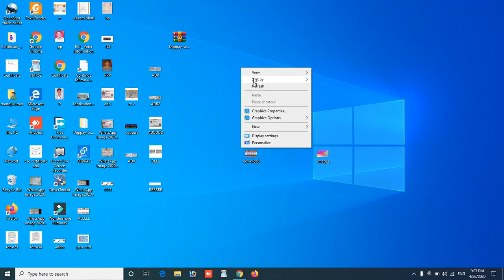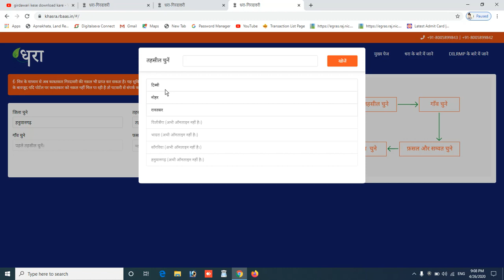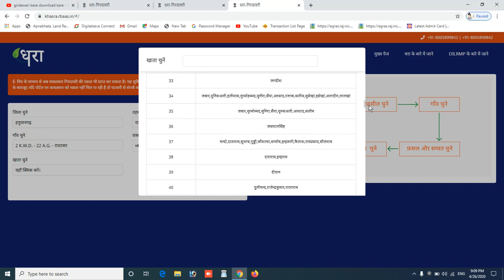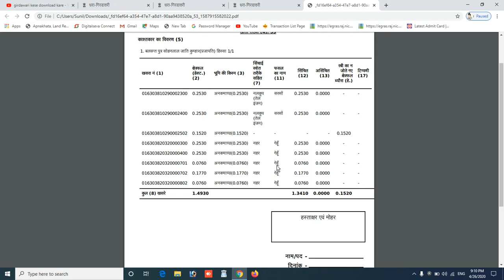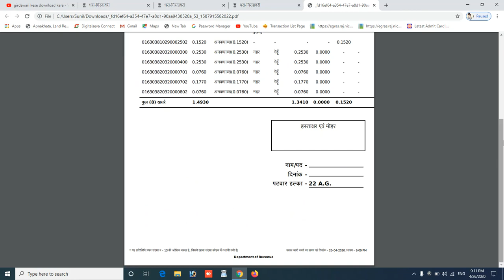girdawari kaise nikale rajasthan गिरदावरी केसे निकाले राजस्थान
गिरदावरी केसे निकाले राजस्थान girdawari kaise nikale  rajasthan गिरदावरी केसे निकाले राजस्थान